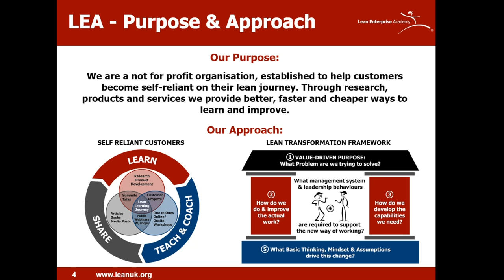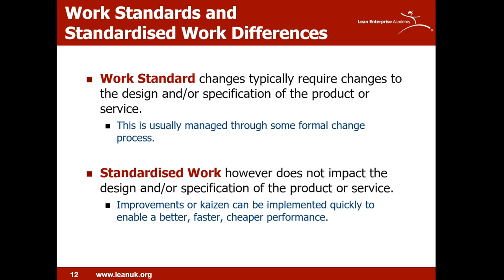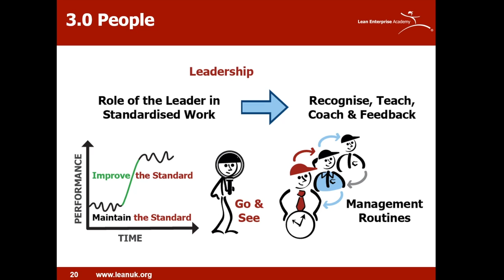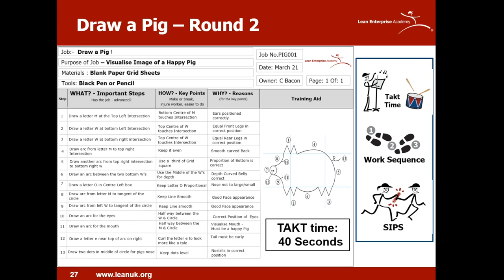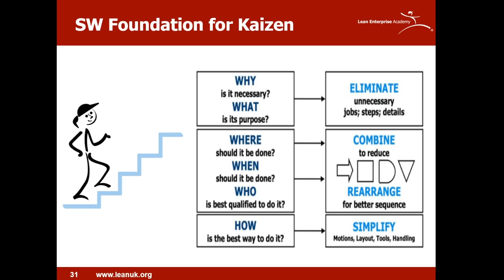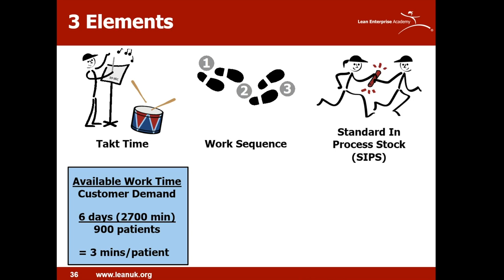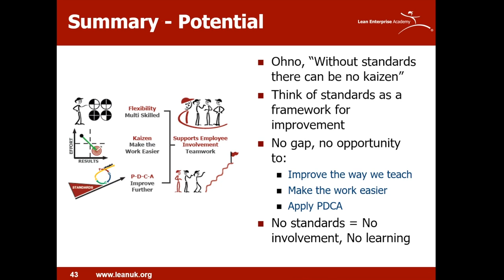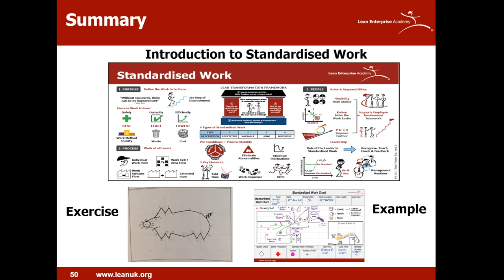Standardised Work Webinar: The First Step of Improvement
In this webinar, the LEA team explore Standardised Work and the Purpose, Process and People Elements behind it. The webinar also includes a fun exercise, as well as a great example of Standardised Work at the gemba.